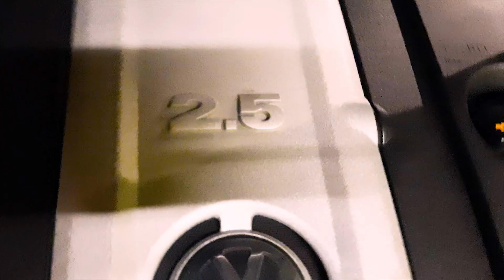Intake e ColdAir Box no Jetta 2.5 Como instalar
FALAAA Galera beleza
Link do Intake no mercado livre Temos 2 opções